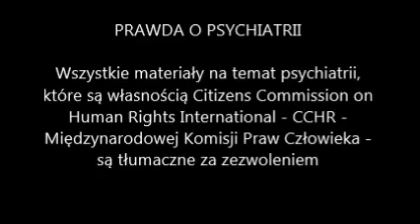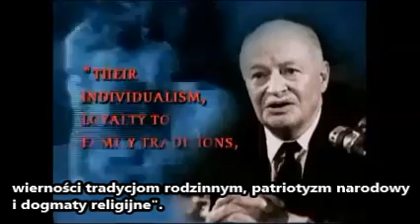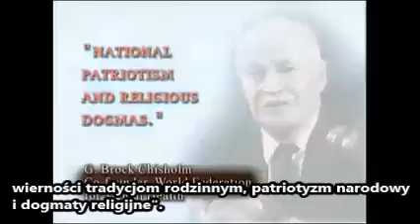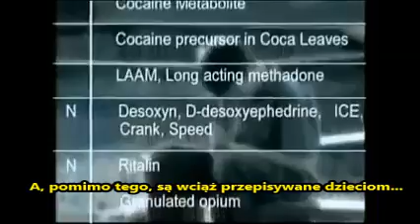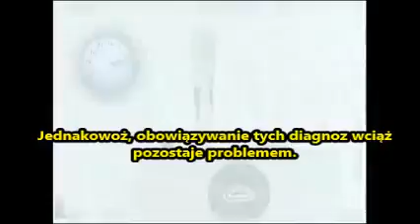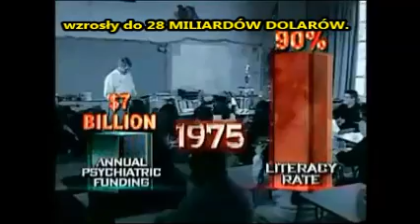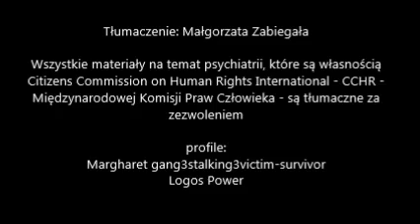PRAWDA O PSYCHIATRII - Cele psychiatrii - zniewolenie i tortury oraz kontrola i psychomanipulacja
Wersja poprawiona, z bardziej czytelnymi napisami.
Niestety, niektórych literówek nie jestem w stanie poprawić, z powodu zorganizowanego nękania stalkerów,
którzy niszczą moją pracę.

Psychiatria jako narzędzie sterowania mas, terroru, psychomanipulacji.
Zarys i dane na temat porażających wyników działań psychiatrii na taką skalę, także w systemie prawnym, edukacji.

Psychiatrzy to obecnie nowi guru, kapłani,  których celowym, zaplanowanym działaniem było przeniknięcie wszystkich sfer życia społecznego, religijnego, edukacji, medycyny i "prawa".
Skutki są zatrważające.

W tym materiale podano zaledwie kilka liczb - przychodów z psychiatrii i katastrofalnych skutków działań psychiatrów,
z najgorszym chyba - elektrowstrząsami i eksperymentami na ludziach.
Podano także liczbę osób, jaką mordują rocznie.
W pełni świadomi swoich działań.

Wszystkie materiały na temat psychiatrii, które są własnością Citizens Commission on Human Rights International - CCHR - Międzynarodowej Komisji Praw Człowieka - są tłumaczone za zezwoleniem.